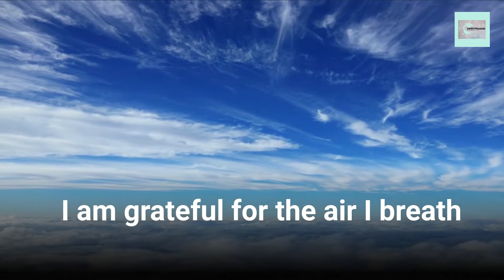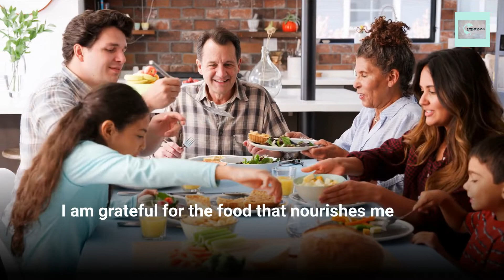3-Minute Guided Gratitude Meditation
This 3-minute guided gratitude meditation is the perfect way to start your day.  Be grateful every day, by starting your morning with a fast easy guided meditation.  If you were going to do 1 thing for self-care today, this is it!
  SweetPea said "Be Kind to Yourself".  Self-Love is not selfish in fact it is one of the most selfless types of love.  Self-love is the prep work for loving everyone else.  You wouldn't paint without prepping your canvas, you wouldn't bake without prepping your kitchen.  Don't try to love without loving yourself.  Gratitude has long been the key to self-love, manifestations and an overall better quality of life.
This is the perfect meditation for beginners as well as perfect for the seasoned who don't have much time.

                       ***You must want what you have to have what you want***